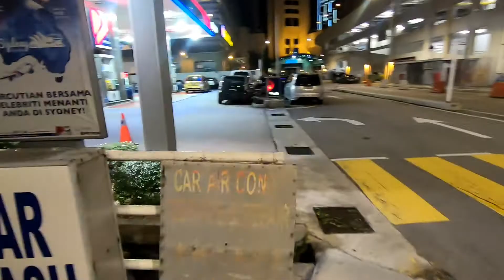Pancit bila dah lama tak jogging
JOGGING DI KAWASAN PJ

FULLY RECORD BY GOPRO HERO 7 BLACK